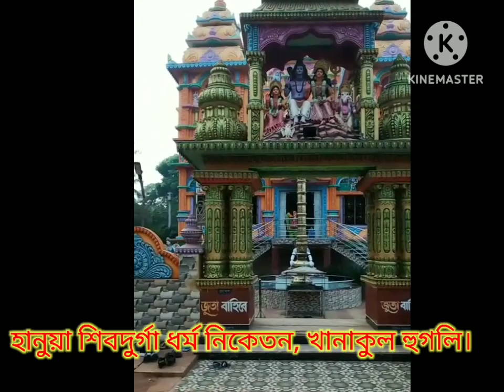Hanua Shib-Durga Dharma Niketan.Khanakul,Hooghly.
আজকে আমার গন্তব্য ছিল হুগলি জেলার খানাকুলের একটি বিখ্যাত মন্দির শিব- দুর্গা ধর্মনিকেতন। এবং সেখানে গিয়ে মন্দির সংক্রান্ত সমস্ত তথ্য আমি আমার এই চ্যানেলের(Travel with Raju)মাধ্যমে আপনাদের সামনে তুলে ধরার চেষ্টা করেছি।
ওই মন্দিরে গিয়ে আমি যে কতটা এক্সাইটেড ছিলাম তা, আমার এই ভিডিওটি দেখলেই আপনারা বুঝতে পারবেন ।যাইহোক একটা ভিডিও বানাতে গেলে কিছু ভুলভ্রান্তি হয়ে যায়,তার জন্য আমি ক্ষমাপ্রার্থী🙏🏻

পথনির্দেশ :
তারকেশ্বর স্টেশন বাসস্টপ থেকে খানাকুল গামী বাস ধরে আপনারা এই মন্দিরে পৌঁছে যেতে পারেন। অথবা তারকেশ্বর থেকে রাজহাটি মোড় এসে সেখান থেকে ট্রেকার ধরে আপনি সরাসরি মন্দিরে পৌঁছে যেতে পারেন। আর যদি আপনারা two-wheeler অথবা ফোর হুইলার তাহলে গুগল ম্যাপ এর সাহায্য নিয়ে, এই মন্দিরে পৌঁছে দিতে পারবেন।
আপনাদের সহযোগিতা আমাকে নতুন নতুন ভিডিও করতে রসদ জোগাবে।
ভিডিওগুলি দেখার পর লাইক শেয়ার এবং আপনাদের মতামত আমাকে জানাবেন।
সকলে ভাল থাকবেন 🙏🏻🙏🏻🙏🏻